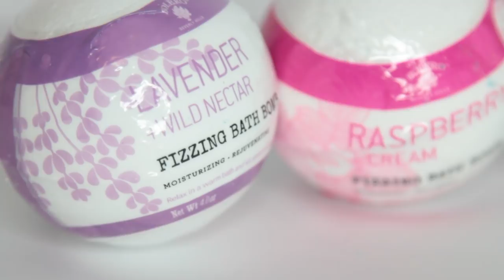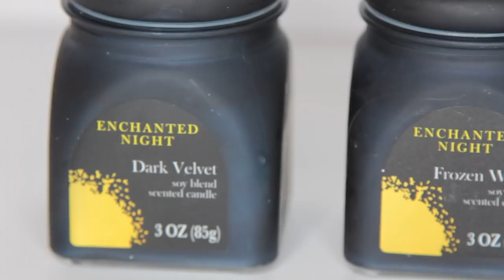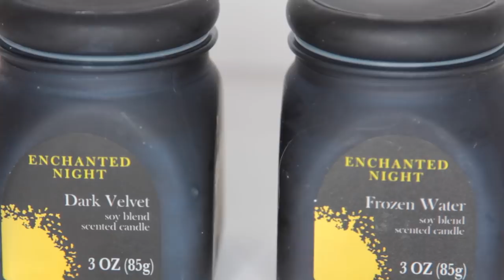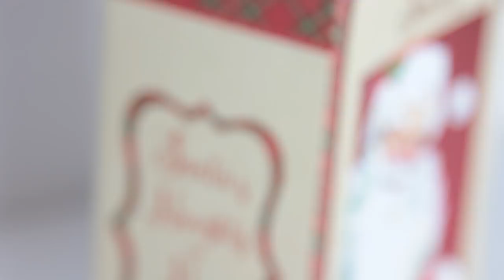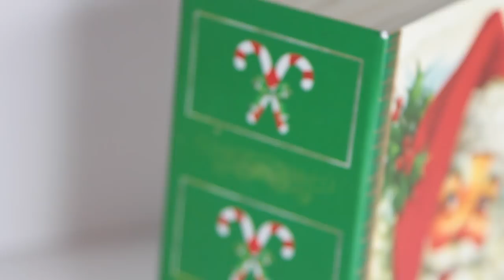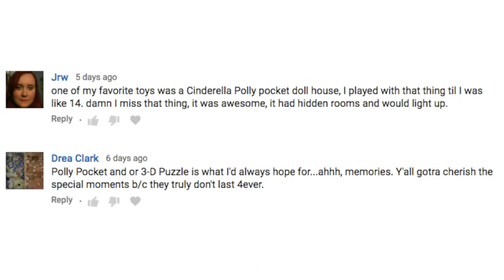DOLLAR TREE HAUL 2018 NEW FINDS